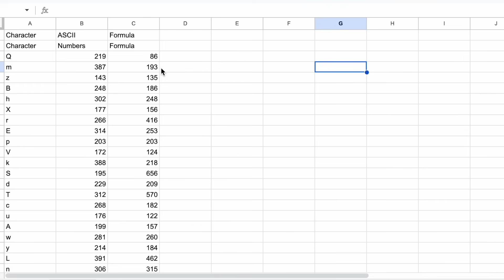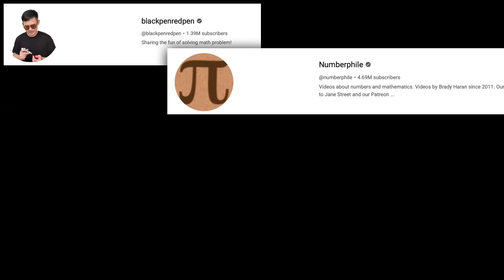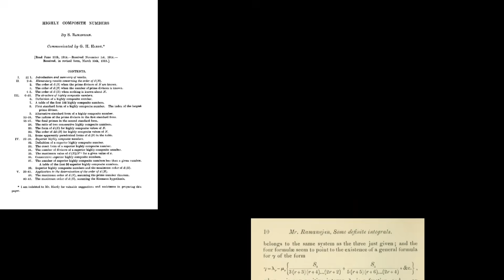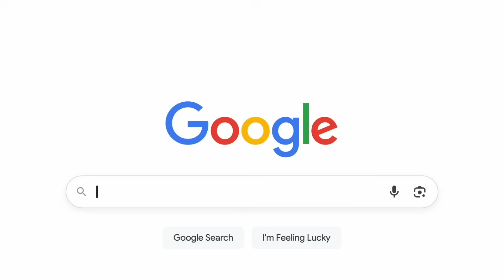Are You a Mathematician?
Submit your research to us!
We welcome any research you may have done and also welcome any peer review for the submitted material.

Our goal is to be the #1 math channel in the world. Please, give us your feedback, and help us achieve this ambitious dream.

Some great books for learning math or physics